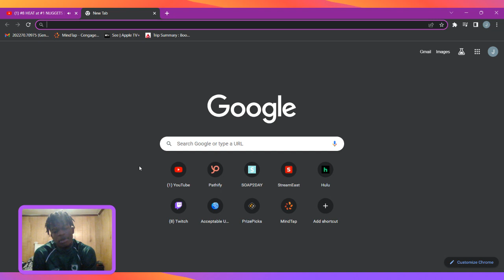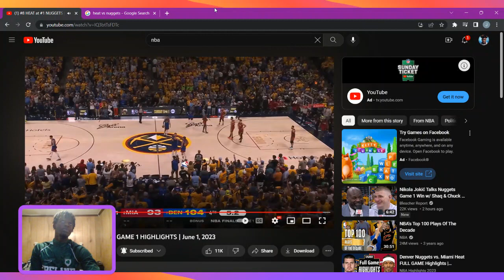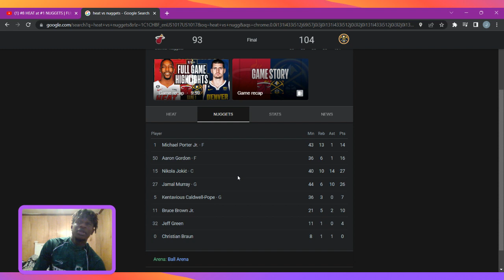"JOKIC A GOAT" #8 HEAT at #1 NUGGETS | FULL GAME 1 HIGHLIGHTS | June 1, 2023 REACTION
Nuggets Winning it all